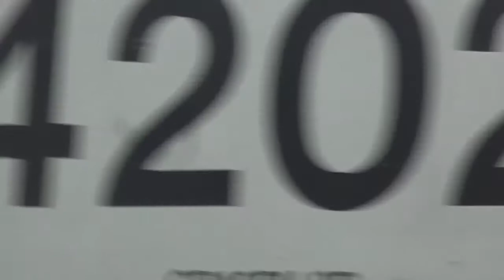A Few Trains at Ramsey 8/21/2018 Part- 2